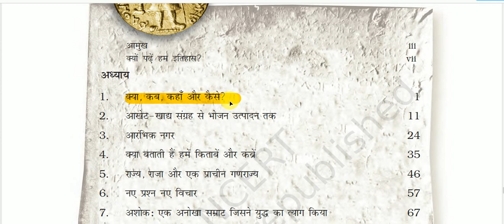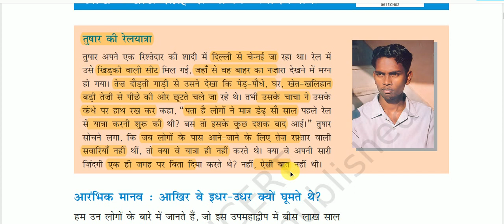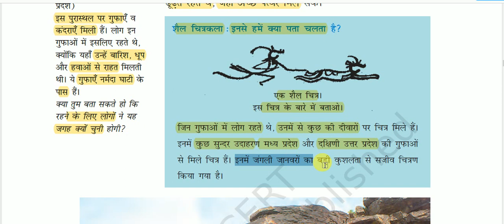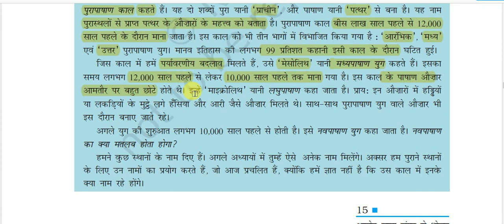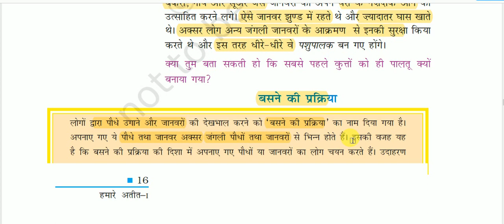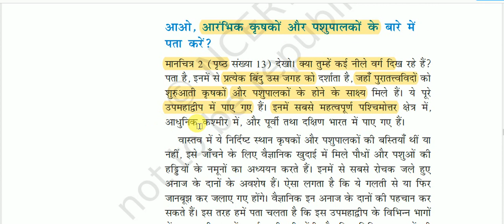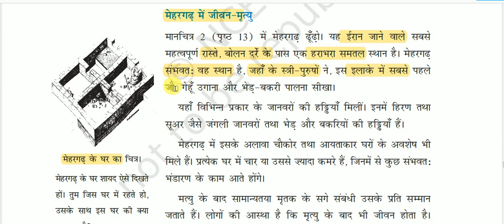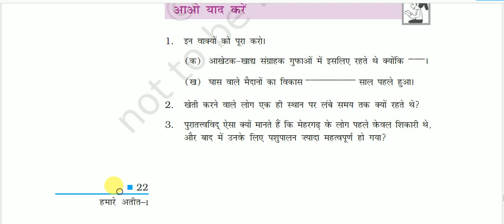एनसीईआरटी पुस्तकें: कक्षा 6 (हमारा अतीत -1) - आखेट -खाद्य संग्रह से भोजन उत्पादन तक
Game - From food collection to food production for All Competitive Exams like SSC, Railway, IB, Bank, UPSC, BPSC, MPSC, PCS, etc.